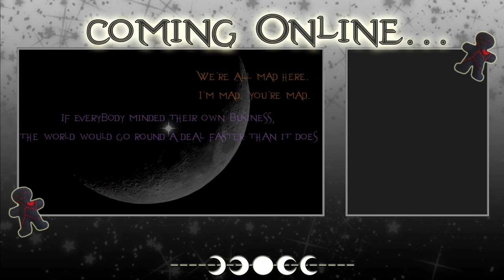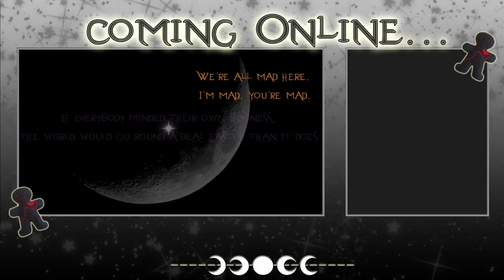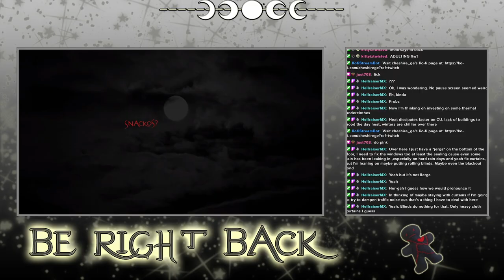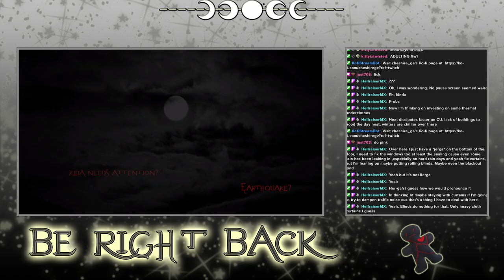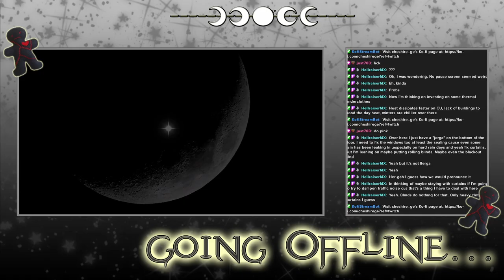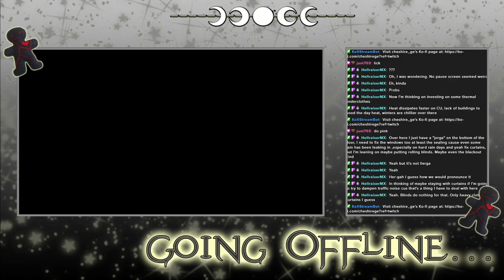Guild Wars 2 - Archived Twitch Stream - 27/9/2024